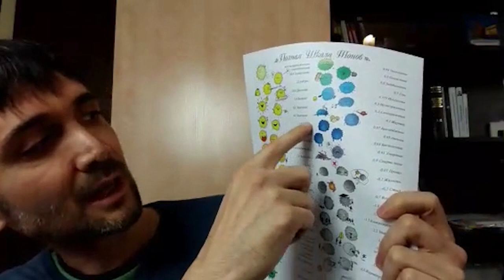ПОЧЕМУ ПРЕДНАЗНАЧЕНИЯ НЕ СУЩЕСТВУЕТ? | МАКС ХИГЕР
Перископ Макса Хигера на тему "ПОЧЕМУ ПРЕДНАЗНАЧЕНИЯ НЕ СУЩЕСТВУЕТ?" от 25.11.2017г.